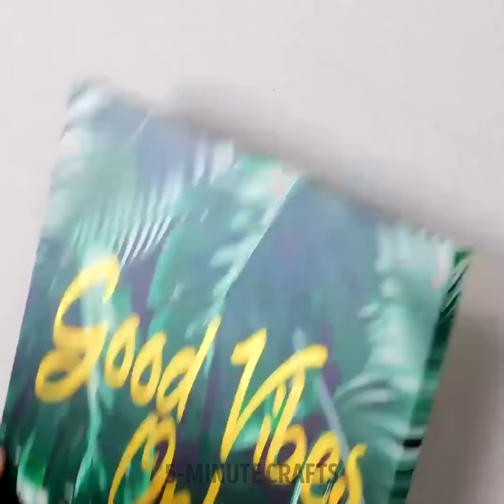Discover Effective Repair Hacks for Common Issues